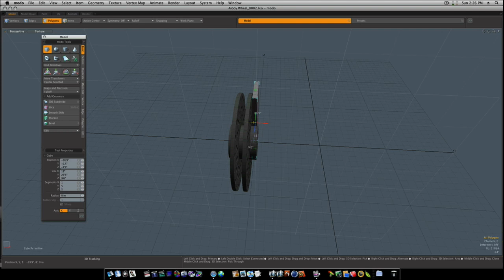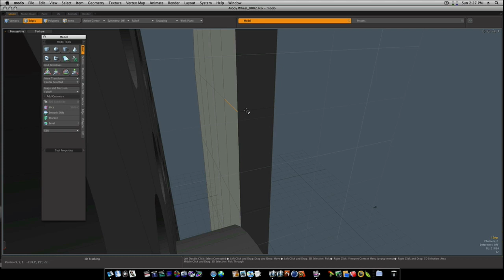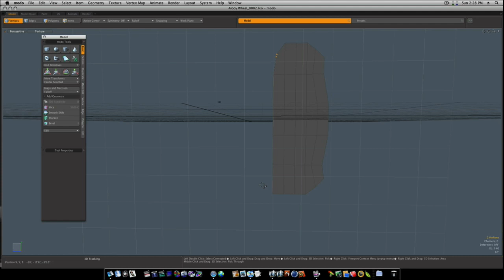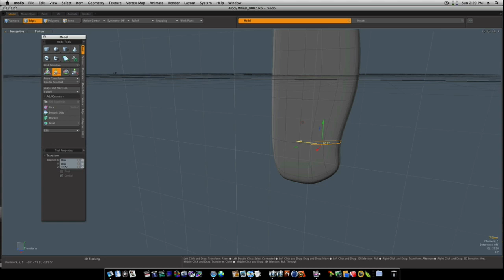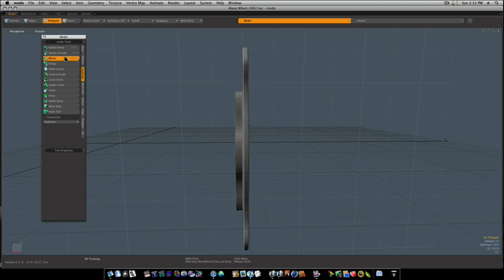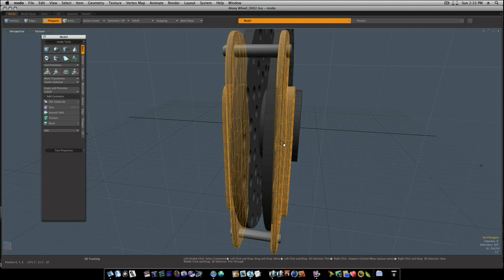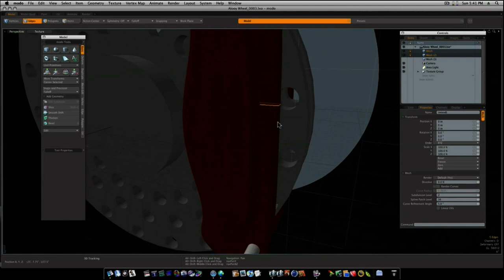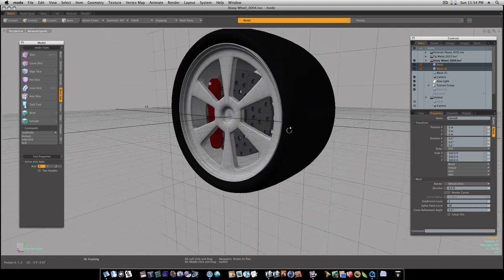Modo 401 3D Modeling Tutorial - Alloy Wheel Modeling Part 3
The Final Part of our alloy wheel, then we move on the the next part in our star fighter. I also have fur, replicator, and beginner videos in the works. Technique by Andy Brown.